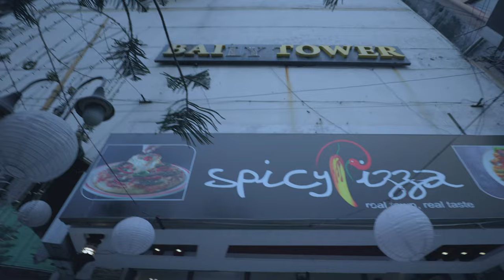Eid-Ul-Fitr 2024 special Spicy Pizza vlog | Chashara,Narayanganj | Eid Mubarak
ঈদুল ফিতর (আরবি: عيد الفطر, অর্থ: “রোজা/উপবাস ভাঙার আনন্দ”) ইসলাম ধর্মাবলম্বীদের দুটো সবচেয়ে বড় ধর্মীয় উৎসবের একটি।
It marks the end of the holy month of Ramadan, during which Muslims fast from dawn until sunset. Eid ul Fitr is typically celebrated on the first day of Shawwal, the tenth month of the Islamic calendar, and is a time for Muslims to come together with family and friends to offer prayers, exchange gifts, and share meals.

Assalamu Alaikum Everyone Hope you all are doing very well.

Eid Mubarak !!! Eid Mubarak !!! Eid Mubarak

Gears I've Used for this content :

Canon EOS R6 + Canon EF 16-35mm f/2.8 wide zoom lense
Iphone 12Pro
Hero black GoPro 11

Post Production :
Laptop for video editing : Asus Zenbook Pro Duo corei9
Video editing Software: Adobe Premiere Pro 2022
Ios app :Videoleap,Lumafusion,Inshot for Iphone 12 Pro

Hope you guys enjoyed this video if you do so please
with your friends & Family.
Thanks